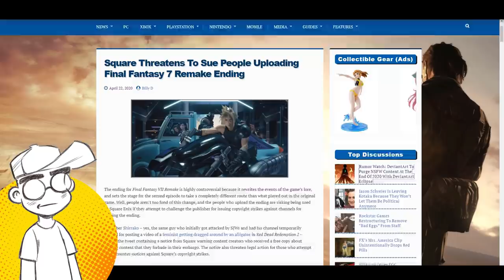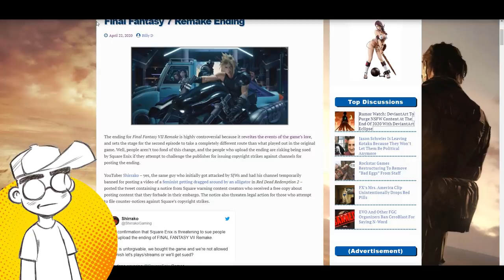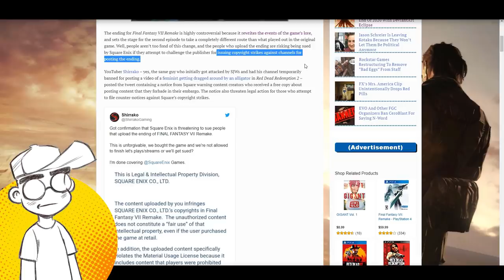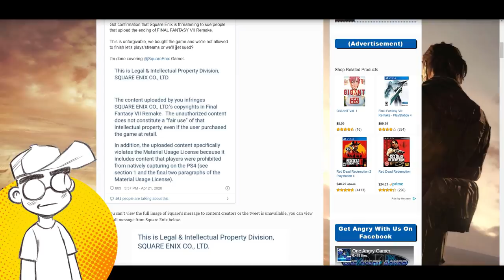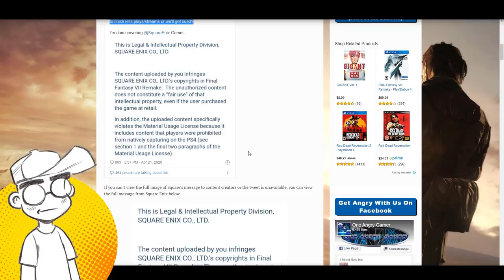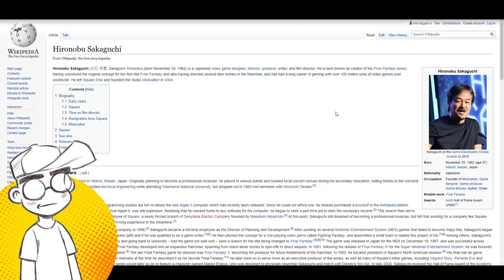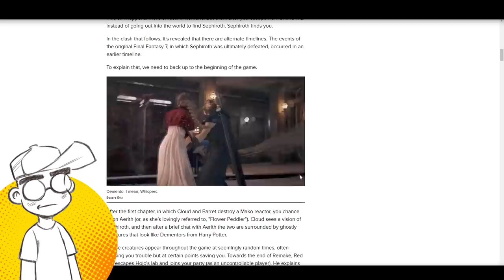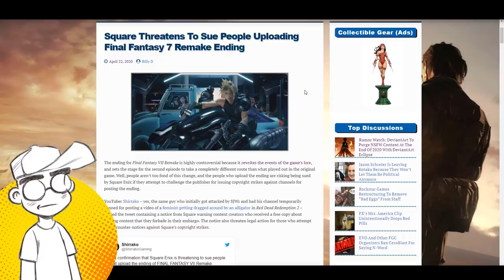FINAL FANTASY VII Remake: Square-Enix STRIKES Channels That Post Ending?!